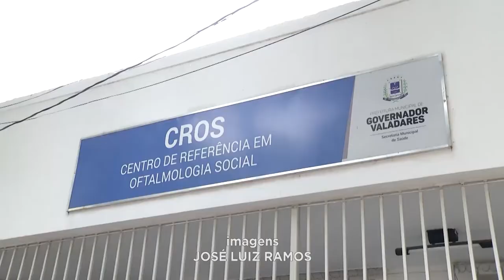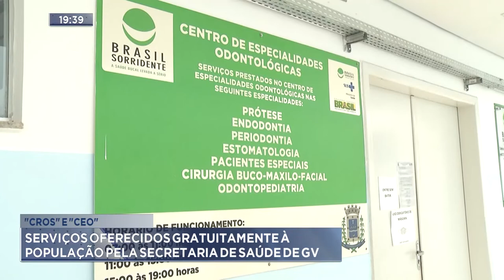"CROS" e "CEO": Serviços oferecidos gratuitamente à População pela Secretaria de Saúde de GV.